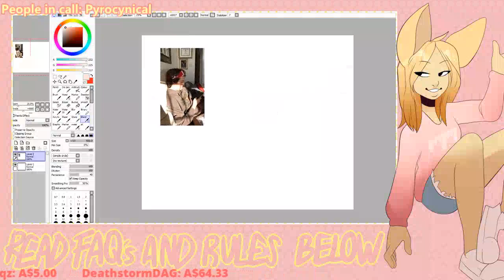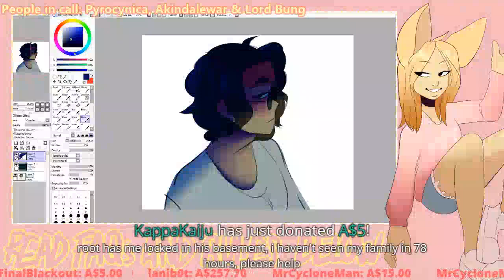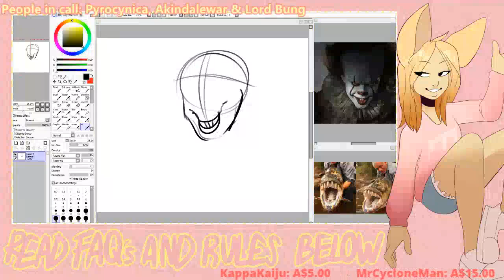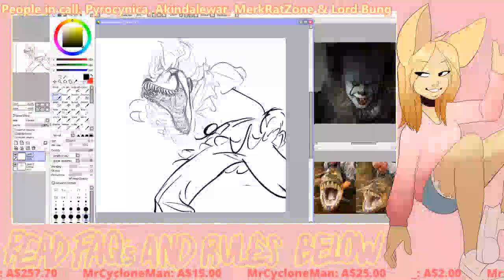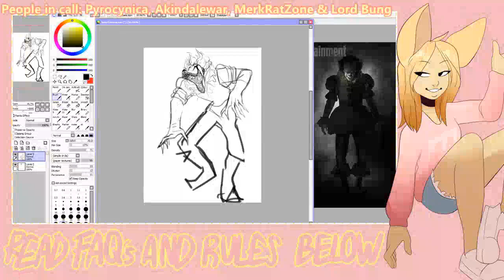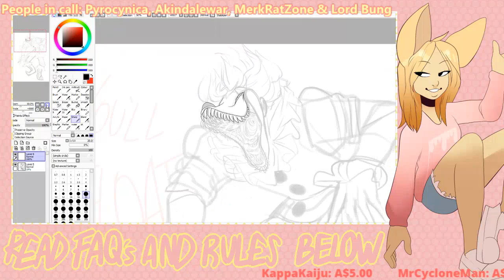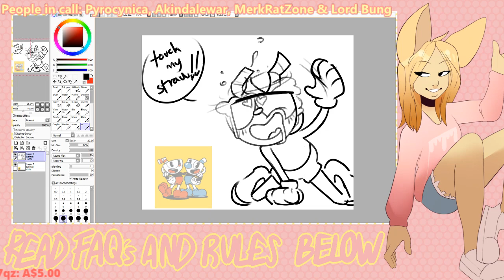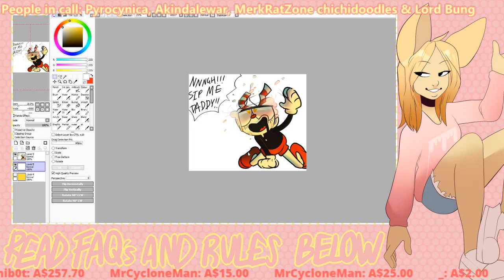PATREON FUCKED MY WIFE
Date of Stream: October 10, 2017

Hyojin Highlights Shit

Hyojin's Shit

Highlights Team

My Shit

Root's Shit

Kappa's Shit